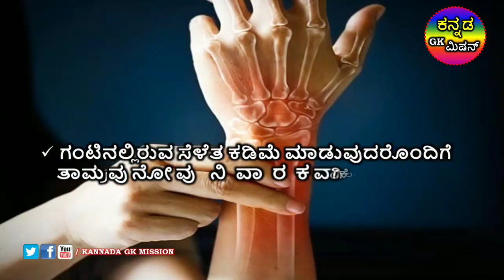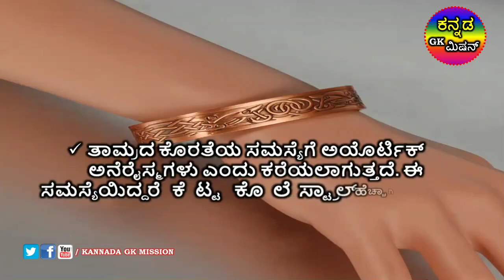ಕೈಗೆ ಈ ಬಳೆ ಧರಿಸಿ Joint Pain ಸಮಸ್ಯೆ ಸುಲಭವಾಗಿ Joint Pain: Causes, Home Remedies, and Complications